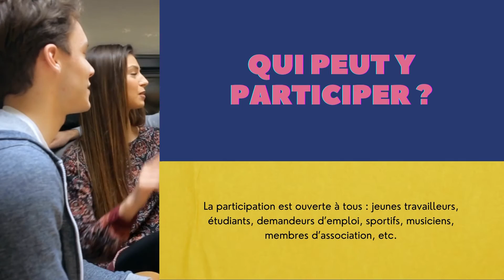Conseil Orléanais de Jeunes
Le Conseil Orléanais de Jeunes d’Orléans est une instance de démocratie participative et consultative à destination des jeunes.

Le COJ offre ainsi aux Orléanais âgés de 16 à 28 ans, la possibilité de se rencontrer, d’échanger et de devenir ensemble acteurs de leur ville.

La participation, basée sur le volontariat, est ouverte à tous : jeunes travailleurs, étudiants, demandeurs d’emploi, sportifs, musiciens, membres d’association, etc.

Son objet est de permettre à chaque membre de participer activement à la vie locale au travers d’avis consultatifs.